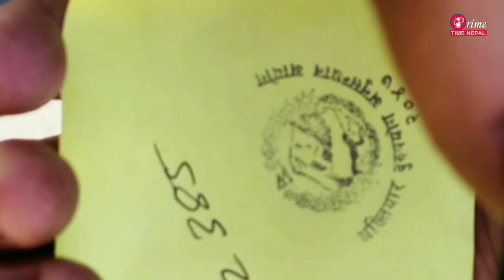एमाले अध्यक्ष ओलीसहित ५ नेताविरुद्ध अख्तियारमा भ्रष्टाचारको उजुरी दर्ता | PRIME TIME NEWS